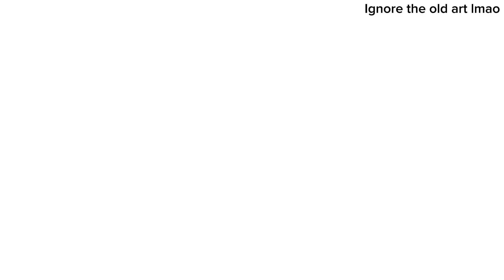POOR UNFORTUNATE SOULS [Map part for @Jayd3nRay ]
I WILL ADD A LINK TO THE FINISHED MAP IN THIS DESCRIPTION AND IN A PINNED COMMENT WHEN FINISHED!!!

So yeah my friend Jayden needed someone to take the last part in their map so it could be finished so I volunteered ! This is the result after working on it on and off. I added the finished thing and the sketch cause you know process or whatever- but yeah! Hope you like it!

Characters used (in order of appearance):
Emile Walters // past // (he/they)
Barachiel (he/him)

Programs used:
FlipaClip (12fps)
CapCut